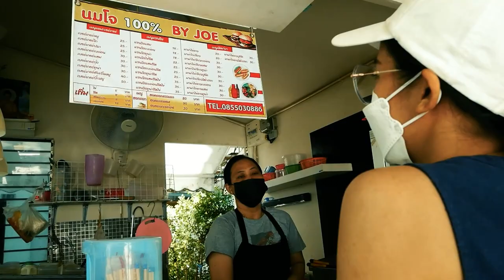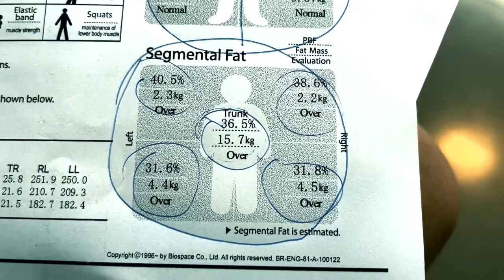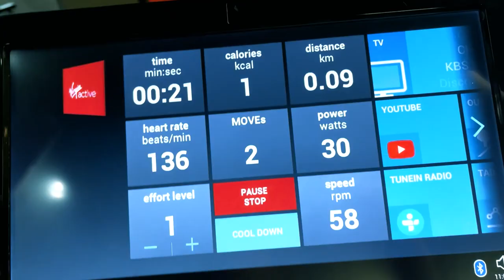Vlog on Monday EP.20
กลับมาใช้ชีวิตในมหาลัยอีกครั้ง
เข้า 9 โมง กลับอีกที 6 โมงเย็น

Vlog on Monday ลงคลิปใหม่ทุกวันจันทร์ เวลา 12.00 น.

Facebook Fanpage : Art of Hongtae
ฮ่องเต้ : artofhongtae
ส้ม : benyatip_som
หนูดี : dee_owl